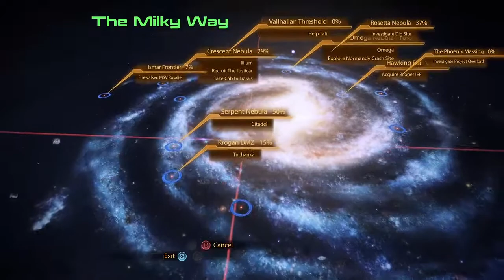mass effect 2